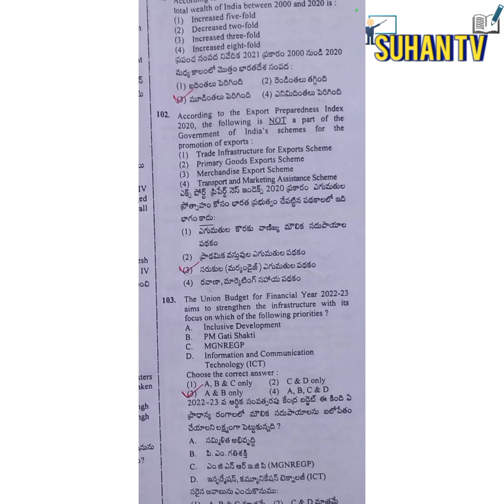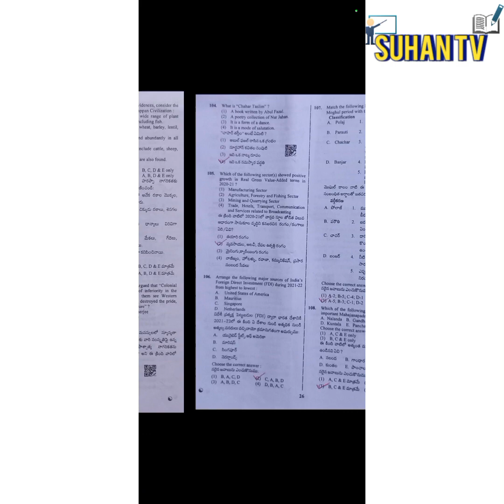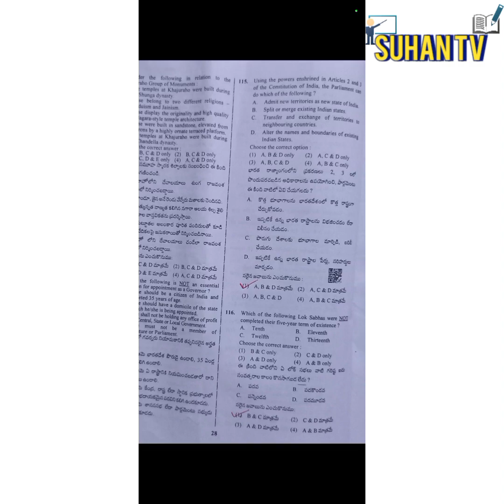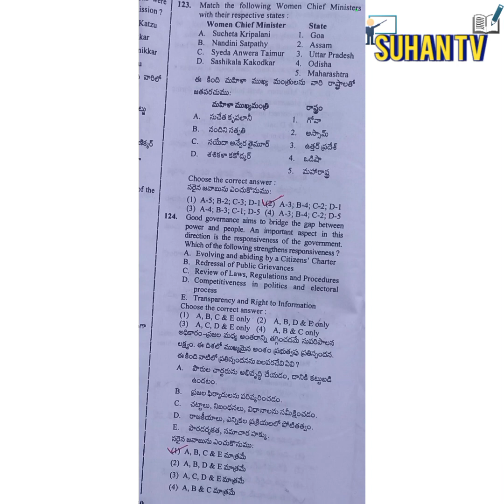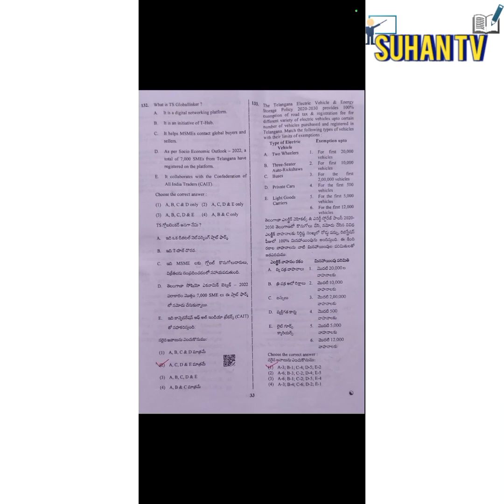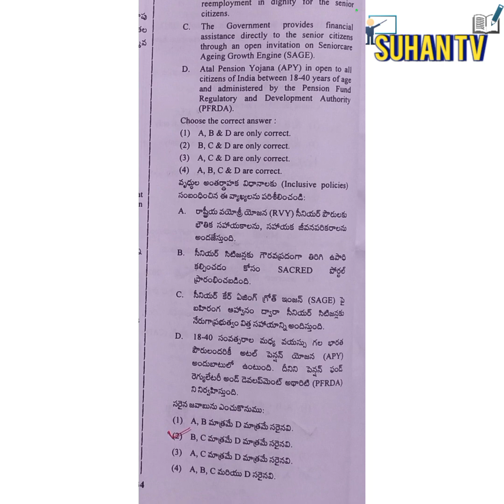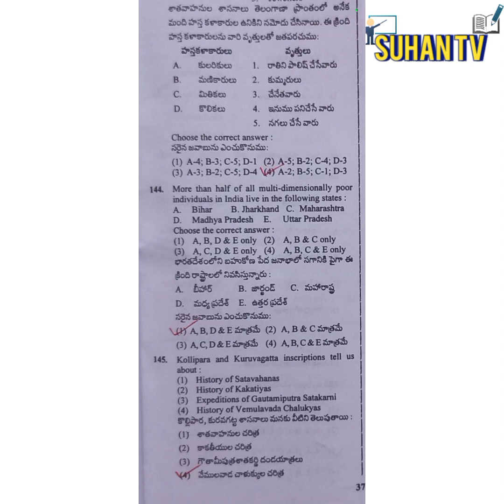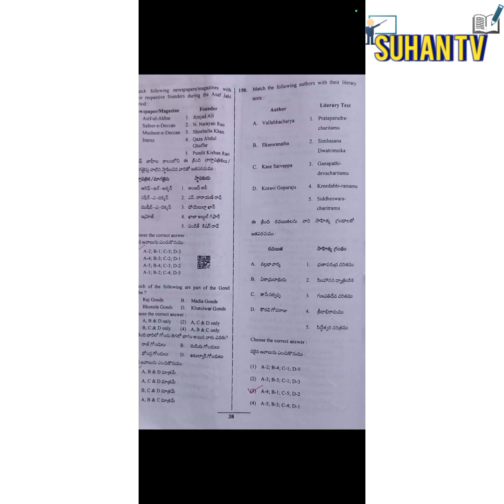TSPSC GROUP 1 PRILIMINARY KEY PAPER ANALYSIS 2022 | GROUP 1 PRELIMS KEY PAPER